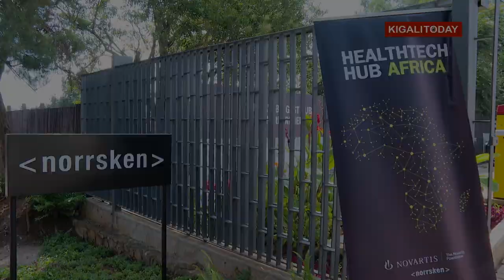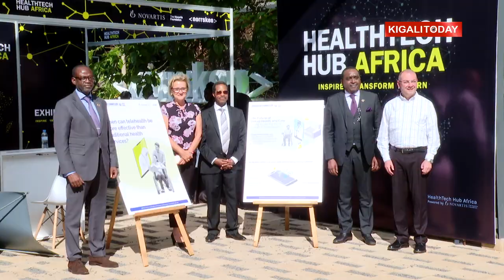The Future of Virtual Health and Care || A discussion at HeathTech Summit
A discussion on the The Future of Virtual Health and Care - driving access and equity through inclusive policies, which is the latest report from the Broadband Commission Working Group on Virtual Health and Care, co-chaired by the World Health Organization and Novartis Foundation.The HeathTech Summit presented a grand opportunity to startups, tech enthusiasts and Healthcare professionals to explore the vast pool of solutions they can synergise to create.